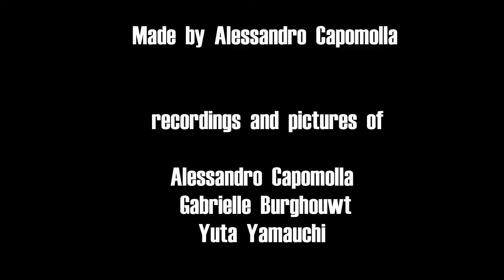Mission Lapland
shotted in Finland, Lapland, Korvala

Cameras - Gopro 3+ and Gopro 2